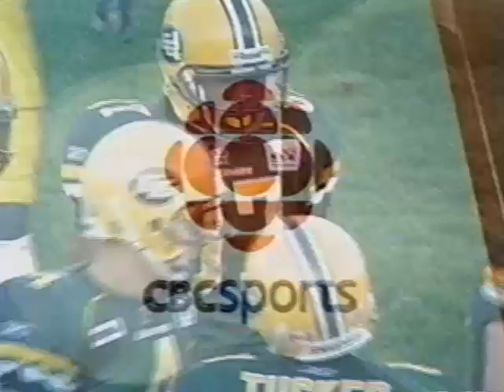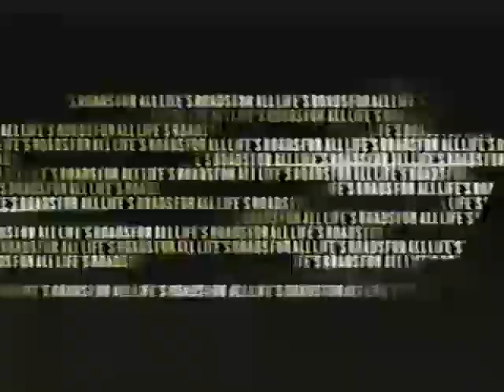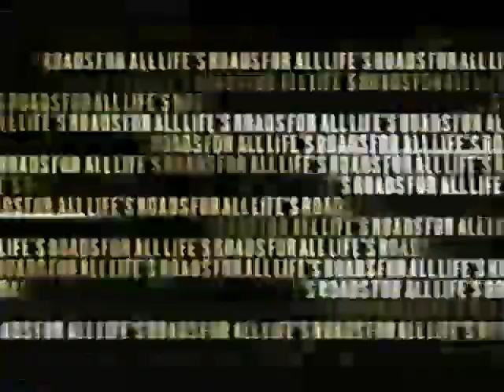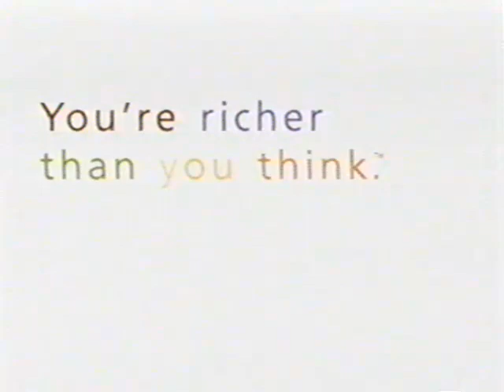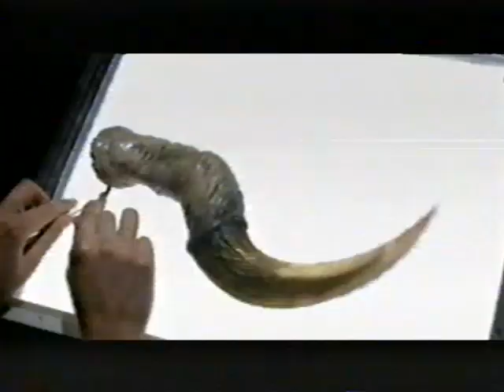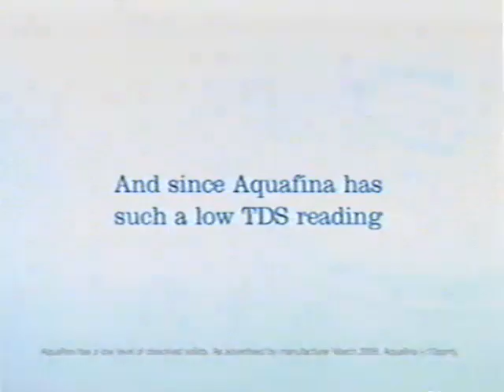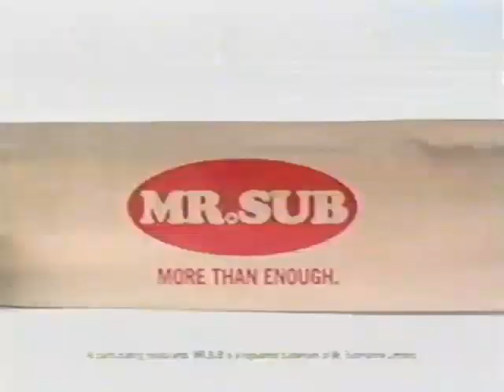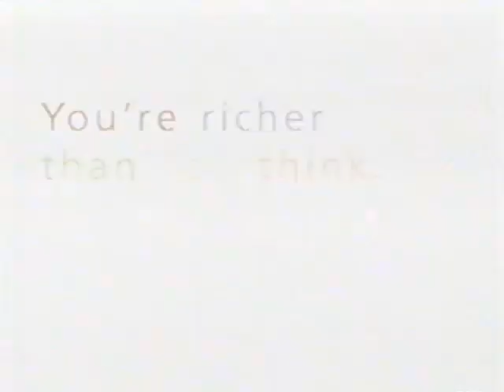2005 CFL Aug 20th Toronto Argonauts at Edmonton Eskimos No TV Announcers Game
August 20th, 2005 CFL game between the Toronto Argonauts and Edmonton Eskimos held at Commonwealth Stadium in Edmonton.

There was  no TV broadcast team for this game.

Please don't post the score in the comments section. Thank you.